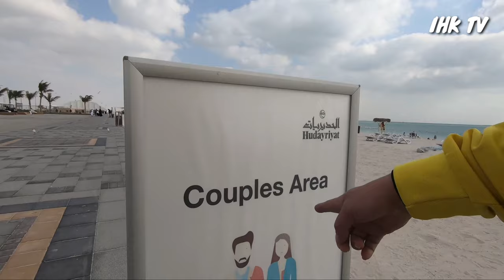Ketemu Om Bambang di Hudayriyat Beach Abu Dhabi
Jalan-jalan di Pantai hudayriyat bersama Om Bambang